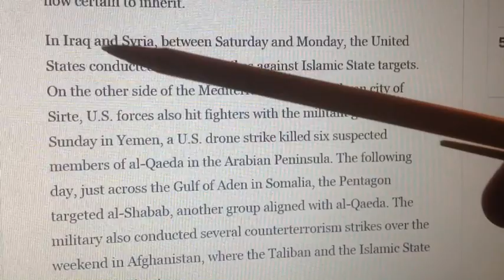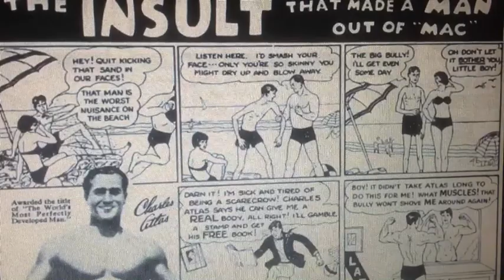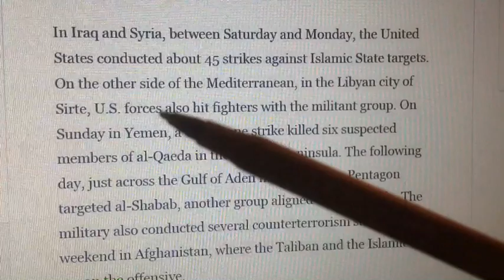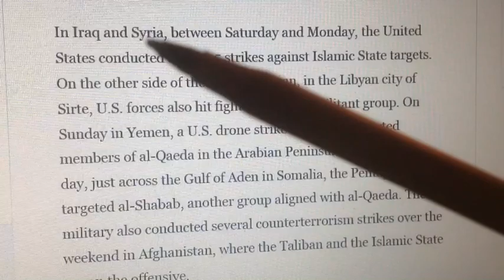After China G-20 Humiliation Obama comes Home and Bombs SIX Countries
After Obama was Humiliated in China by being forced to exit out "The Ass" of Air Force One, he came home and got revenge. America has bombed SIX Countries in one Weekend.  How long will it take America to pay for these Trillions of Dollars, skinny Obama is wasting over there ?   31,688 Years = 1 Trillion Seconds